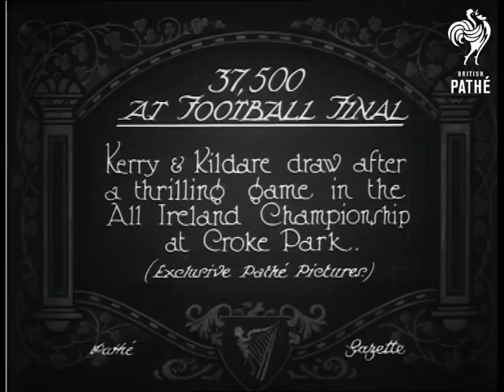37,500 At Football Final (1926)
Full title reads: "37,000 at football final.  Kerry and Kildare draw after a thrilling game in the all-Ireland championship at Croke Park".

M/S of a football team with white kits walking past a crowd and onto pitch.  They all wear flat caps.  Some shake hands with people in crowd.  Two little boys walk on with them (mascots?).  Panning shot of packed grand stand, crowd so big some sit on ground at edge of pitch.

Various shots of opposing team in dark kits walking onto pitch.  Panning shot of dark kit team posing for camera with mascots and management.  Similar shot of white kit team team.

Various shots of football match.  Panning shot of crowds of spectators.  More shots of match.
 FILM ID:634.14